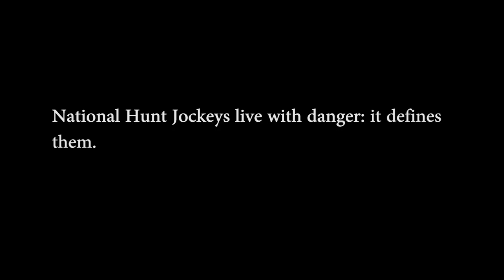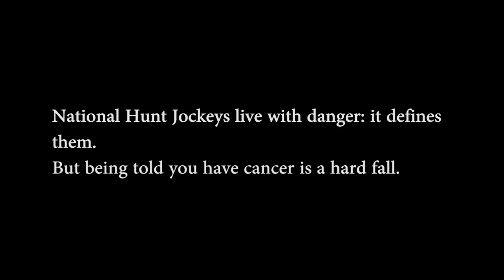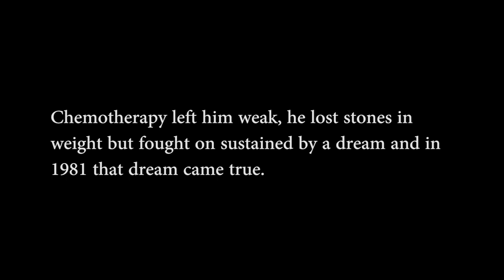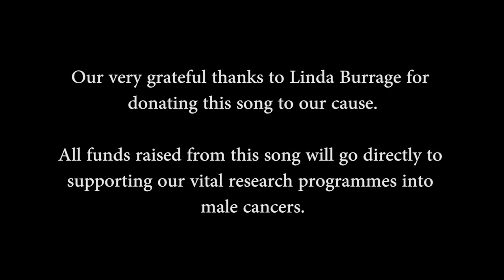Bob Champion 35th Anniversary Video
A video celebrating 35 years since Bob and Aldaniti created racing's greatest fairytale, and the continuing work of The Bob Champion Cancer Trust.

Music and Lyrics kindly donated by Linda Burrage and Mike Moran, vocals by Tommy Fleming.